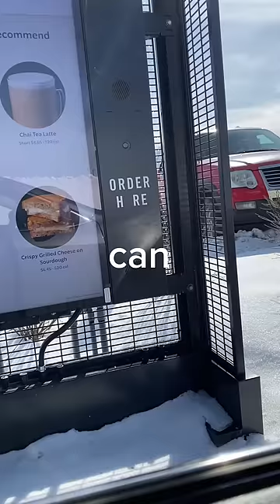Starbucks vs Dunkin’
Which one do you prefer, Starbucks or Dunkin’ Donuts? ☕️